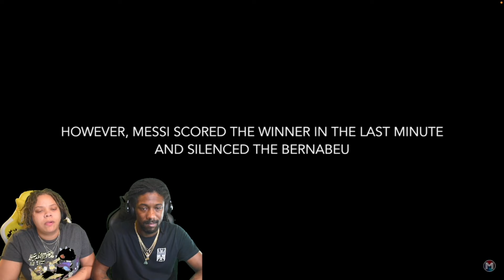10 Times Lionel Messi Showed Who Is The Boss